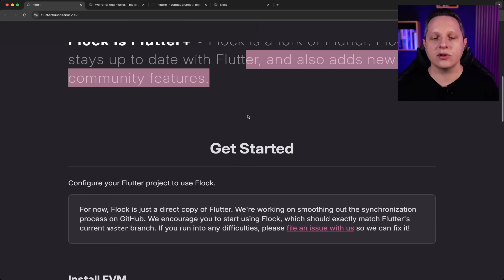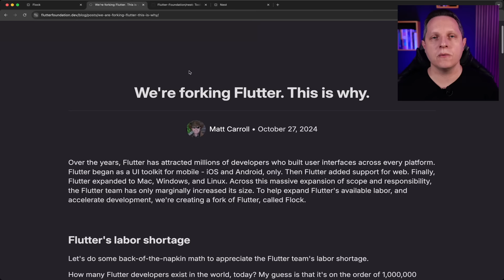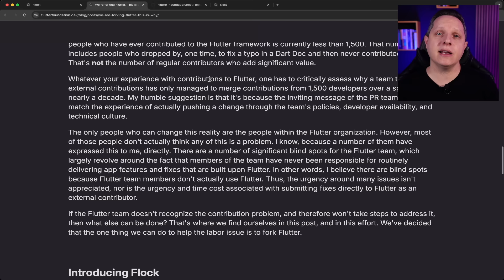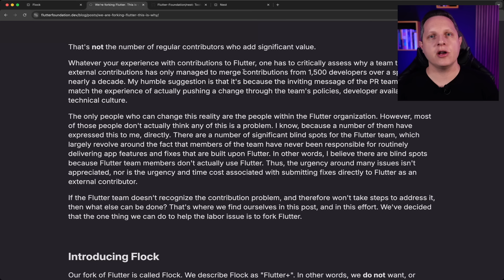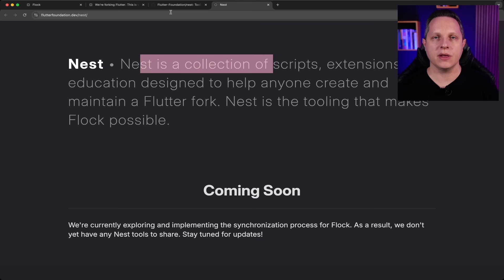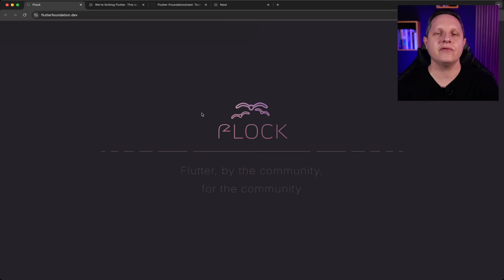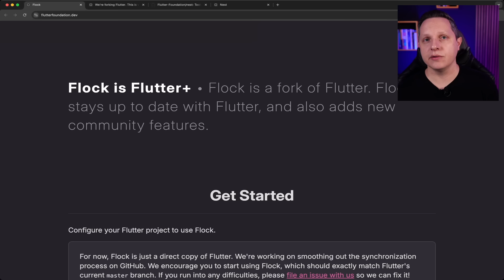Fim do Flutter? Flock, novo Flutter, fork do Flutter…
Será que o Flutter acabou mais uma vez? Neste vídeo vamos entender o que é o Flock, o fork do Flutter que pretende flexibilizar o desenvolvimento de novas funcionalidades e correção de bugs do Flutter!